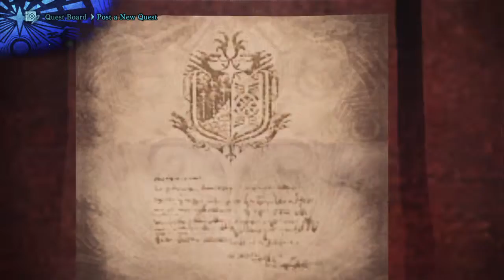Monster Hunter: World - Let's hunt HR Rathalos for gems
Hunting some angry flying meownsters.
Can I have a gem please? no? okay (´ω｀)